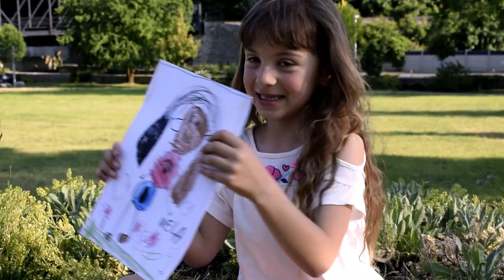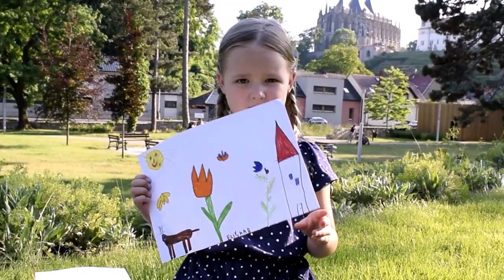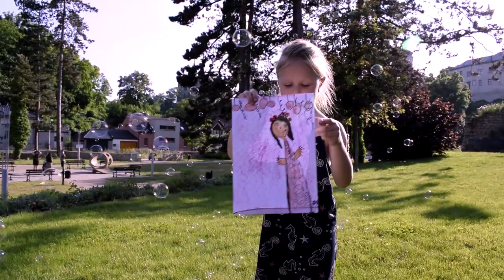SPECIÁL: Mateřská školka U Skřítků - Předškoláci 2021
Občas se mi stane, že dostanu krásnou nabídku na natočení zajímavého projektu 🥳👀 Přesně toto je ten případ - děti z Mateřské školky U Skřítků v kutnohorském Malíně se loučí a odchází na novou pouť životem, do školy. ⭐ Káťa Lebedová zorganizovala v parku Vlašského dvora obrázkovou prezentaci a přišla se spoustou kreativních nápadů, mockrát děkuju za novou zkušenost 🍀 Děti byly skvělé! 😄
Maminky trpělivé 🔄 - v tuto chvíli Vás ještě odkážu na má další videa, klikněte si na ně níže v popisku nebo v kartách ve videu - všechna vybraná jsou pro děti (ale nejen pro ně) 🤡

(najdete tu také školní rozvrhy nebo kouzelné měnící se hrnečky)